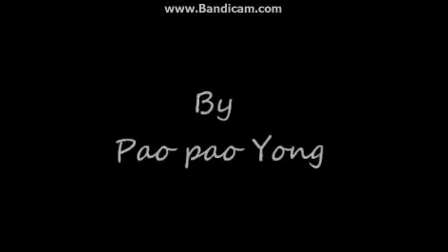[Th] Mole Look Like Love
ไม่ค่อยสมบูรณ์เท่าไหร่แต่มันก็นั่งทำมาตั่ง 28 เทปล่ะ
อ่อ มีจุดนึงตัดเอาอ่ะ คือเพลงไม่ตรงกับรูป